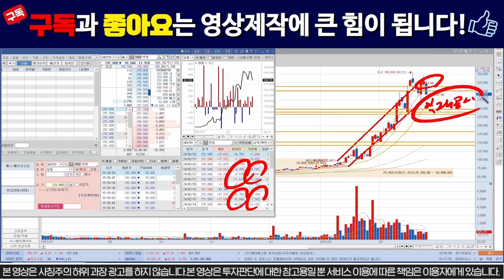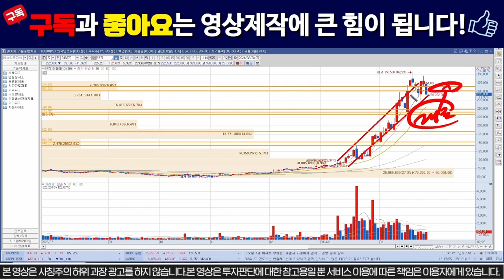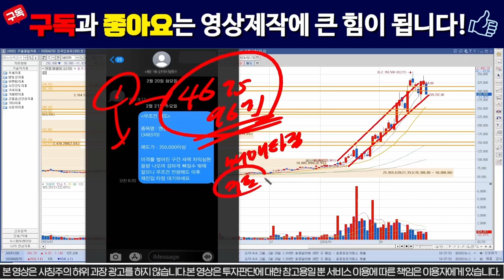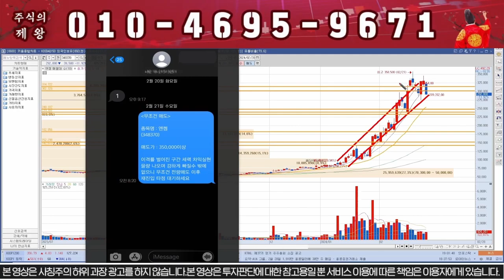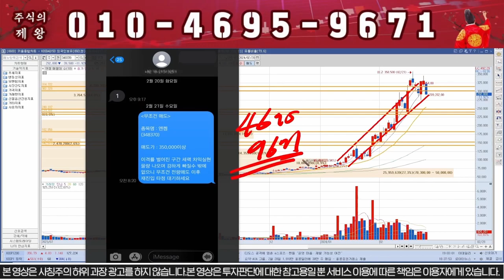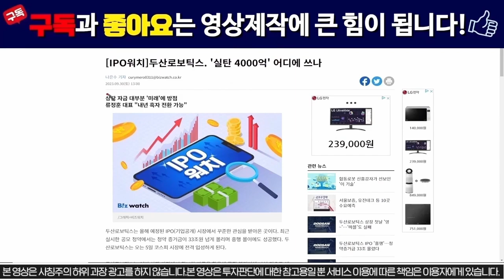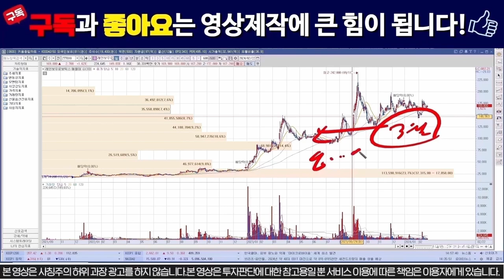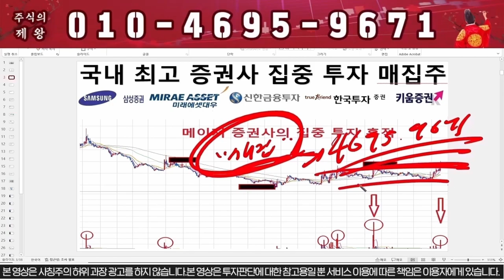[엔켐 주가분석] 장마감 돌발악재 발생!!! 큰일났습니다!!! # 엔켐